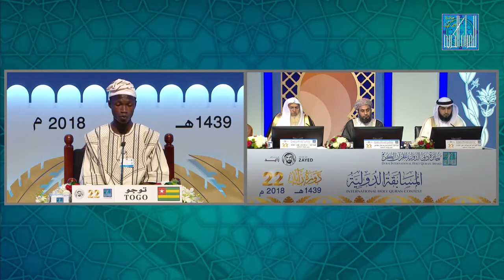SAIBOU DERMANE TOGO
En 2018 le Togo fut représenté au concours international de récitation du Saint CORAN à DUBAI par le frére SAIBOU DERMANE qui a été premier dans la phase éliminatoire dudit concours dans son pays. Arriver dans les Emirates Arabes Unis le candidat a encore participé à une phase éliminatoire et il a été retenu. Soulignons que tous ceux qui échouent à cette phase sont automatiquement renvoyés dans leurs pays sans participer à la finale.
Suivons la prestation du frère.